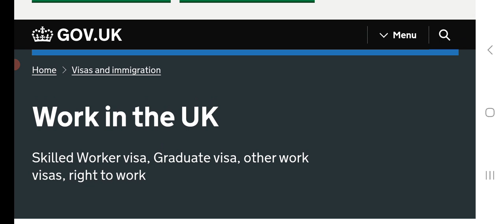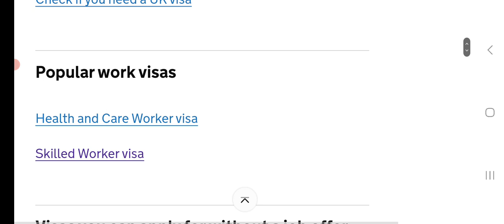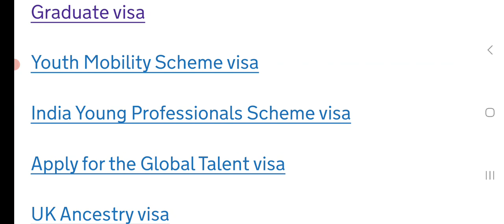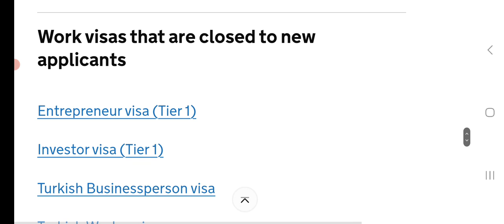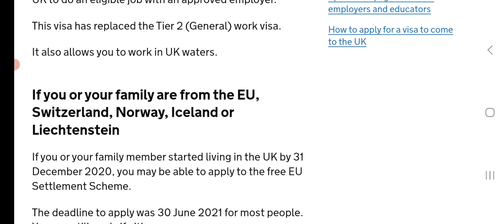UK Work Permit Visa 2023. UK Work Visa for Indians. Full sponsorship.